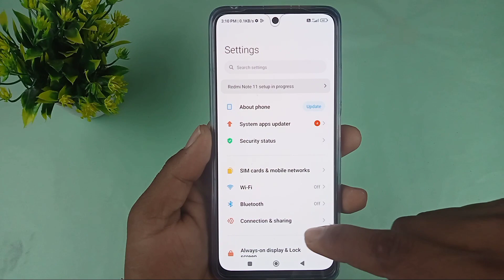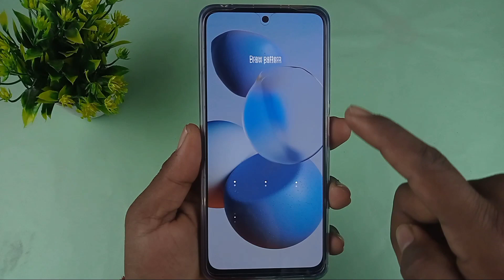redmi mobile mein screen lock Kaise lagaen / how to set pattern screen lock redmi xiaomi mobile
hello doston aaj ki is video mein humne aapko bataya redmi xiaomi mobile mein screen lock Kaise lagaya jata hai